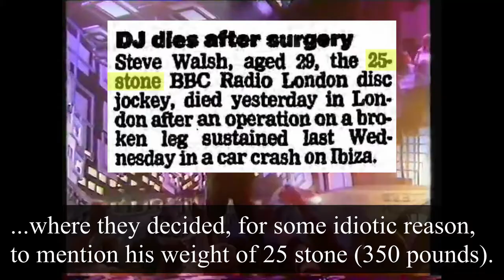Answering Wubby's Questions - Episode 1 - Steve Walsh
A new (infrequent) series where I will answer questions Wubby asks on stream. Episode 1 focuses on Steve Walsh, a British DJ who appeared in a Media Share video in mid-2021.

Feel free to use my videos non-commercially. Commercial requests may inquire via Twitter DM.